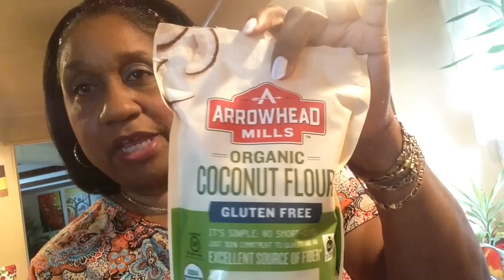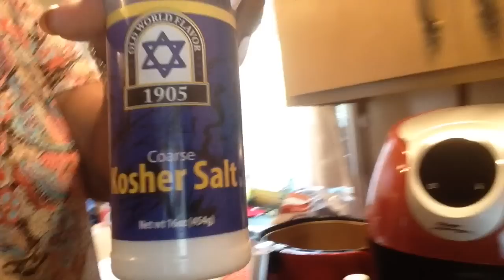#465 - Air Fryer/Almond Flour Breaded CATFISH/WHOLE30 Compliant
I used my Power XL Air Fryer to air fry my catfish at 350 degrees for20 minutes total! I breaded my filets with seasoned almond flour to be WHOLE30 compliant. The fish was crispy but not as crispy as regular flour/cornmeal breading! It was delicious! Please comment and thumbs UP! Thank you! 💞
Send PRODUCTS for review and/or Love Mail to:
MzBrazell
P.O.Box 2153
Matteson, Illinois
60443